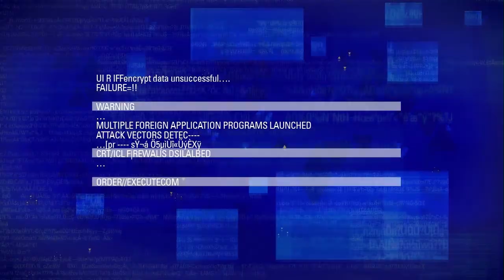Blacklight: Retribution - Rapport secret: Deadlock [FR]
TOP SECRET - Rapport secret: Deadlock

Bienvenue Agent.
Dans ce rapport, vous trouverez des renseignements sur Deadlock. Utilisez-le comme source d'informations afin de construire vos stratégies d'attaque..

Blacklight: Retribution est le dernier shooter gratuit de Perfect World et de Zombie Studios. Vous aimez l'action pure, les frags et la possibilité de personnaliser vos armes à l'extrême? Alors Blacklight: Retribution est fait pour vous.
Utilisez toute la technologie à votre disposition afin de dominer le champ de bataille, et atteindre vos objectifs tout en progressant dans des décors futuristes.
Et n'oubliez pas, le fun et le frag avant tout !